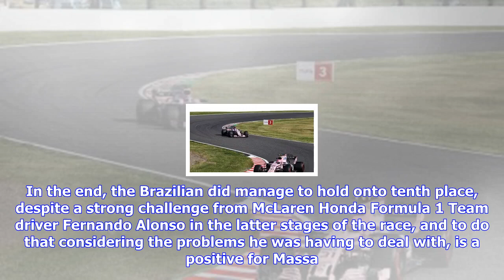Breaking News | Felipe massa: “i’m not happy with the pace today“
Felipe massa: “i’m not happy with the pace today“

Williams Martini Racing driver Felipe Massa was unhappy with the performance of the FW40 at the Japa...